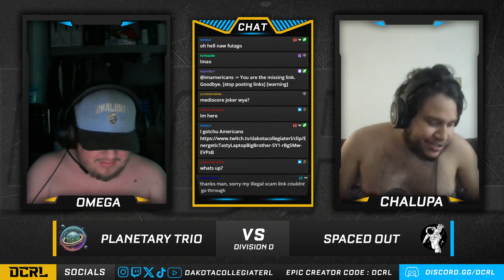DCRL WEEK 8 | DIV D | SPACED OUT VS PLANETARY TRIO